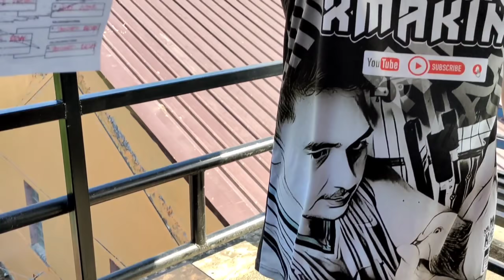BINIGYAN AKO JANSSEN RELAX NI XMAKINA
MAMAHALING DAGIT
KALAPATING PANG DAGIT
KALAPATING IMPORTED
IMPORTED PIGEON
KALAPATI
PANGKARERA
PANGKARERANG KALAPATI
LOFT DESIGN
HOUSE TO HOUSE
KARERA
BATANG FANCIER
KALAPATING INAKAY
KALAPATI PANGKARERA
TRAINING BOX
BATANG FANCIER
CROSS BREED
MANOK
MANOK AT KALAPATI
KALAPATING DAGIT
BATANG FANCIER
KALAPATING PANGKARERA
KARERANGKALAPATI
STREET RACE
STREET FIGHT
KULUNGAN NG KALAPATI
MAMAHALING KALAPATI
BATANG FANCIER
KALAPATI PAMASKO
PAKYAW KALAPATI
KALAPATING MAY BALELENG
ARRANQUE PETSHOP
BATANG LOFTMAN
CHAMPION FANCIER
NEWBIE FANCIER
BETERANONG FANCIER
FANCIER
PIGEON
DOVE
RACING PIGEON
PIGEON WORLD
KARERA
KALAPATI
PANGKARERANG KALAPATI
DAGIT NA KALAPATI
DAGIT
NETOY
AGRITV
ALAGANG MAGALING